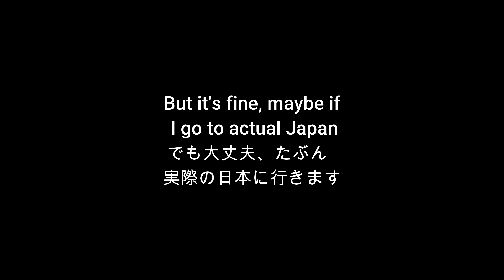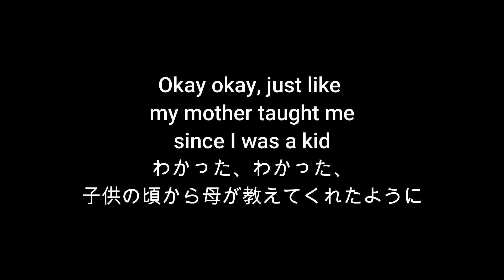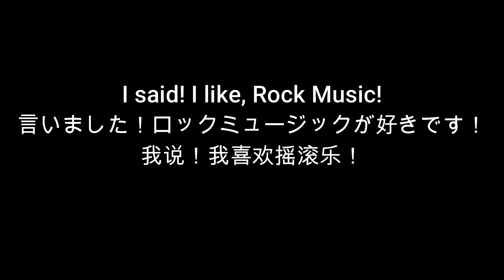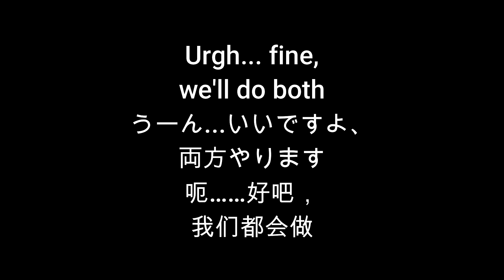I Wanted An Anime Story But This Flower Only Likes My Rock Music - Kino Ren